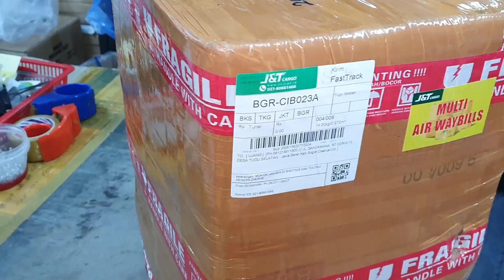이게 이렇게나 많았나~? 엄청난 수량이 들어온 곤충~ 언박싱 시작합니다! 만천곤충표본 구하러 만천으로~~!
끝없이 만천곤충박물관으로 수입되는 전세계의 곤충표본들!